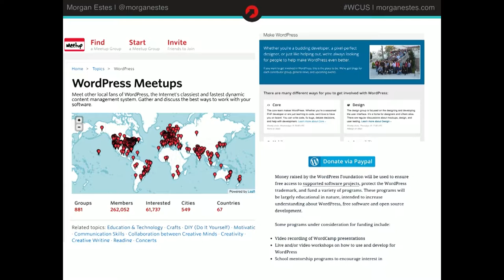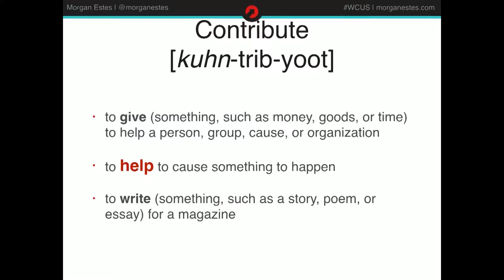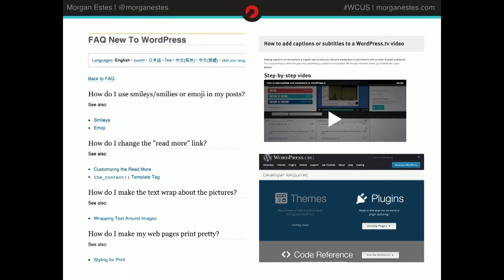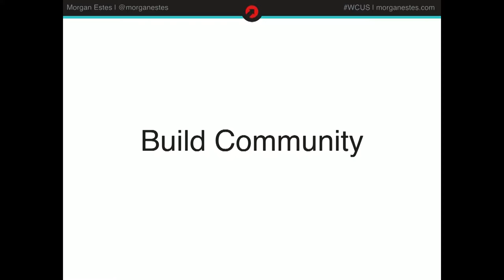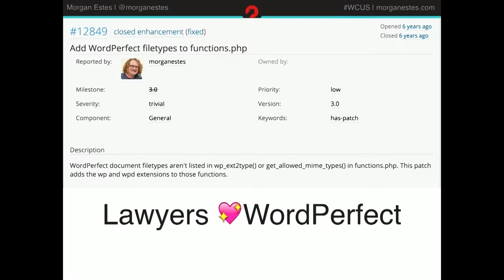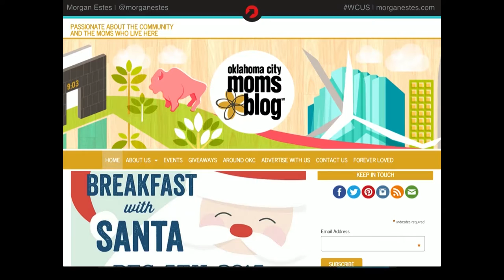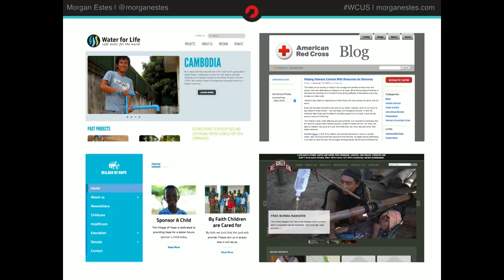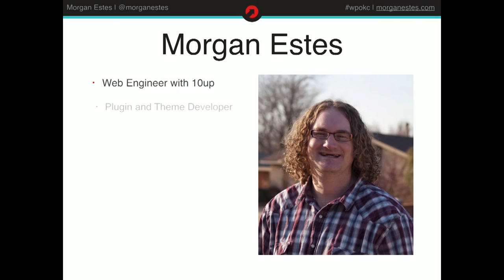Morgan Estes: Scratching an Itch – Taking the First Step to Becoming a WordPress Contributor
I was a mild-mannered developer until that fateful day: the day I submitted my first patch to WordPress. Although I didn’t realize it at the time, it was that moment that would begin to change the way I thought about development, community, and what it meant to be a contributor to an Open Source project.

My contributions to WordPress have taken the form of talks, patches, code reviews, and documentation, but they’ve nearly all started in the same place: solving a problem that I (or someone close to me) had at the time. Together we’ll learn some ways for you to find a way to become a contributor and, just maybe, help scratch someone else’s itch at the same time.